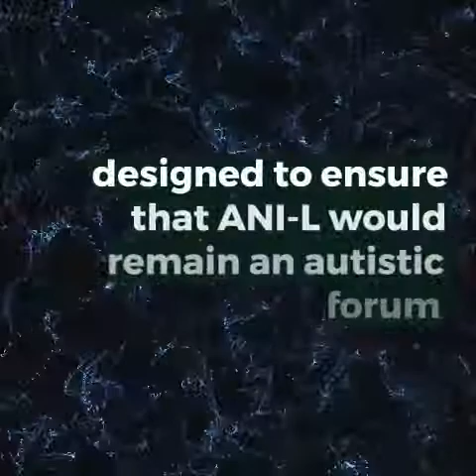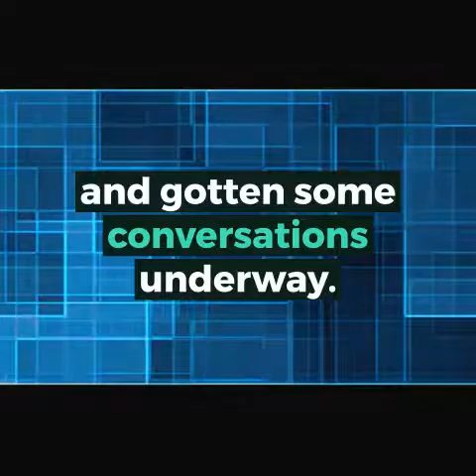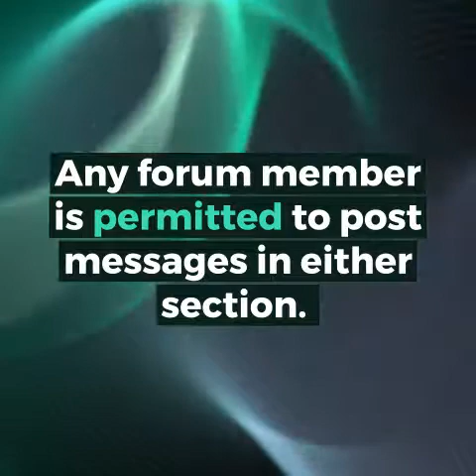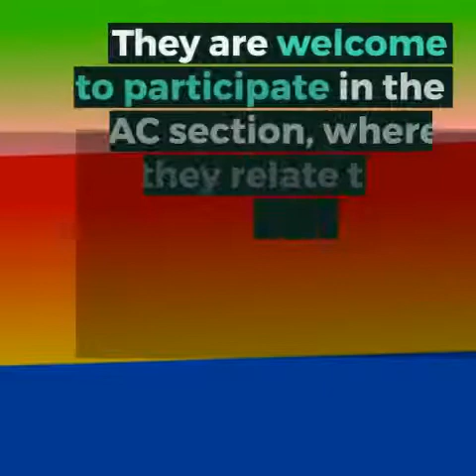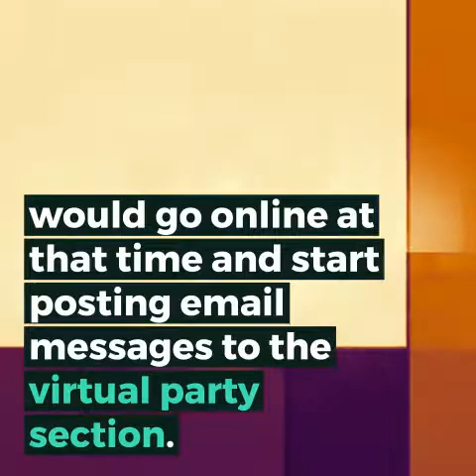Autism Network International | Part 17: Rules And Divisions